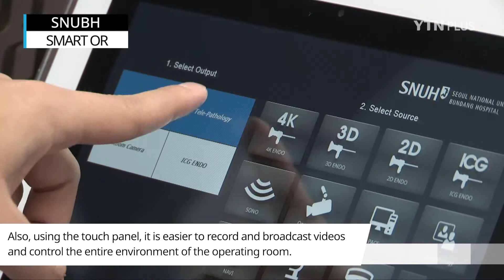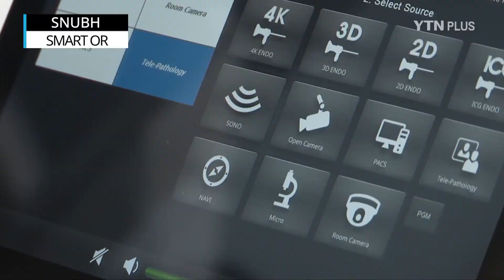VR and Alexa in an Operating Room, the SMART OR in SNUBH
Article about Smart Operating Room in Seoul National University Bundang Hospital, South Korea by YTN PLUS(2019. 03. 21.)